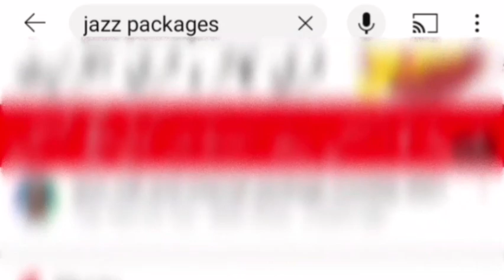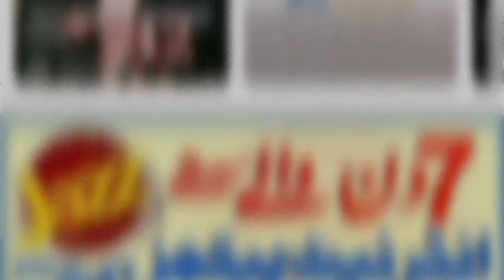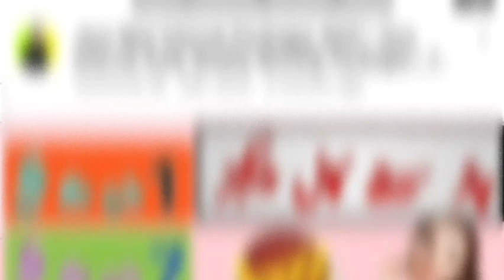jazz monthly packages code | jazz ke 13 monthly packages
jazz monthly packages code | jazz ke 13 monthly packages | jazz monthly packages